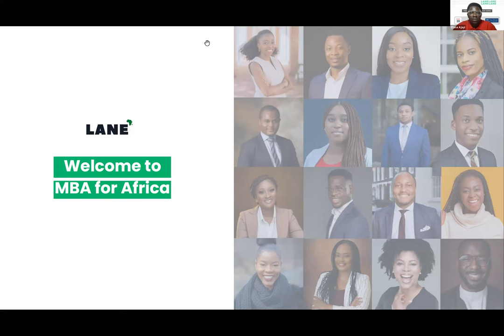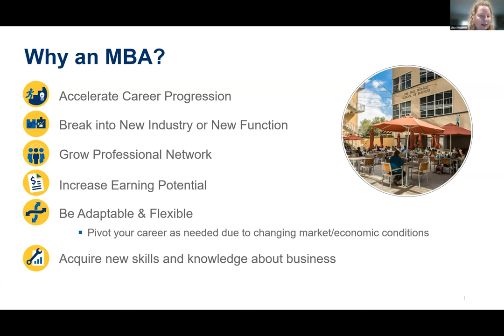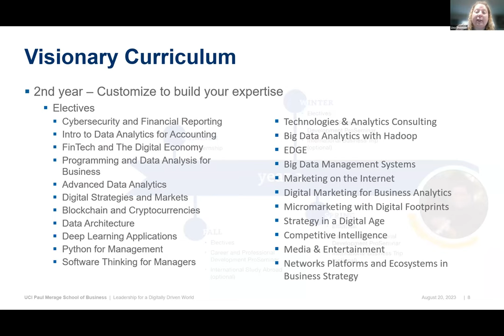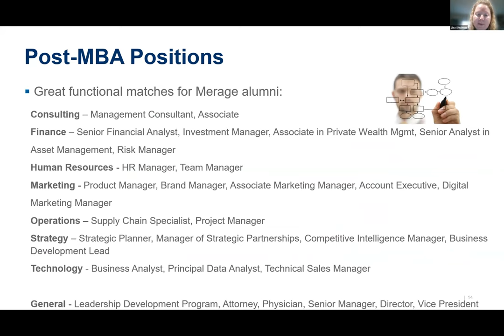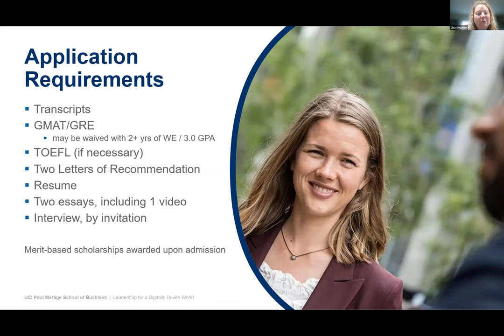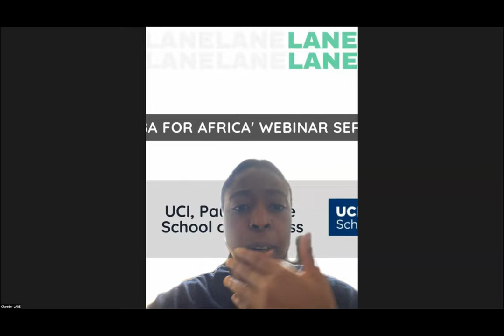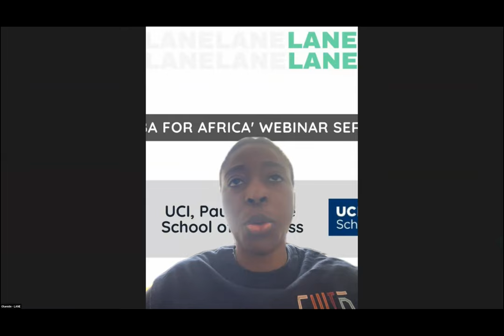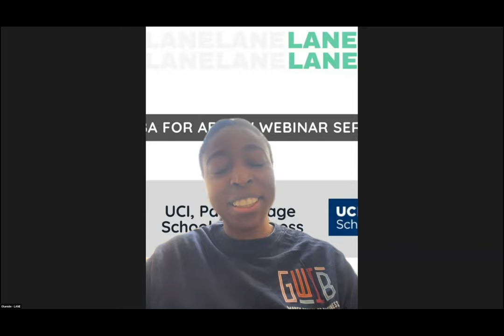MBA for Africa '23 E4: Nailing a strong MBA application - UCI Paul Merage School of Business